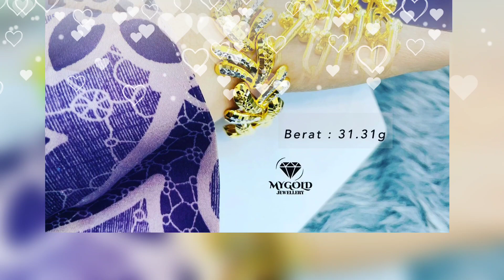heavy gold breslate for women